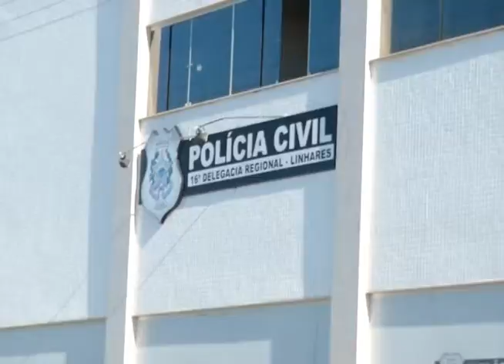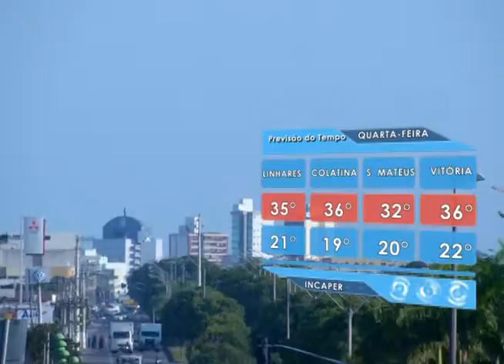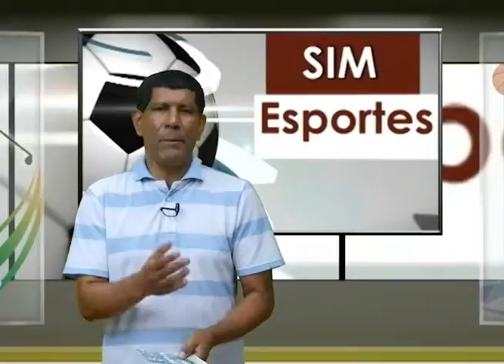SIM Notícias 03 11 2015